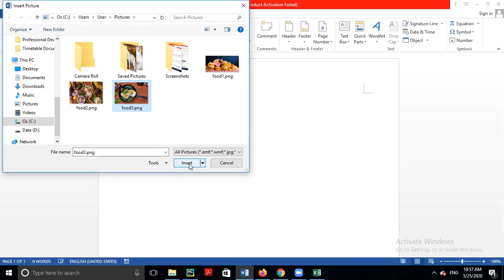IT MS Word 11 How to insert an image